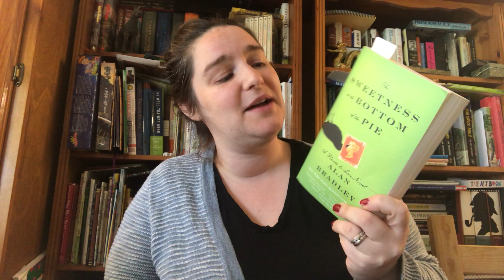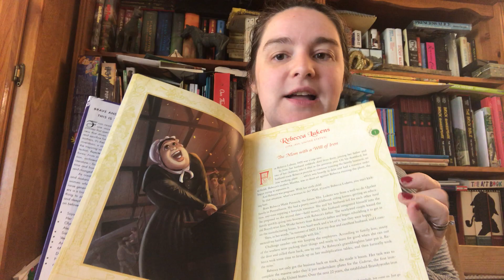Emotional memories tied to books (along with a few book reviews)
How do you move past a bad memory tied to a book? Have you read any of these books? How emotionally attached to books are you?